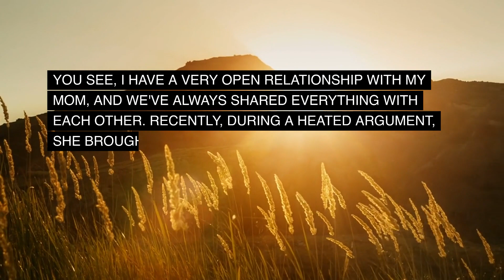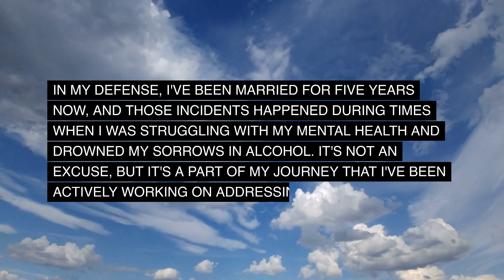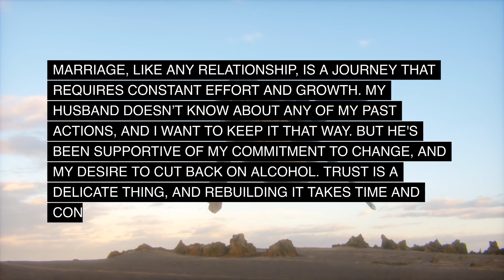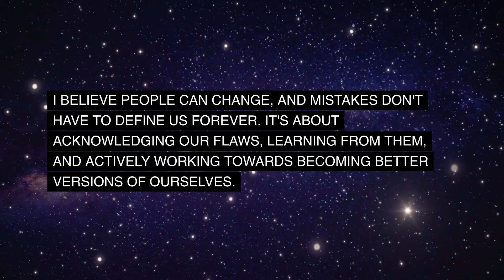Once a Cheater, Always a Cheater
"A WHILE BACK, I CHEATED ON MY HUSBAND WITH A FRIEND'S BOYFRIEND. IT WAS A MOMENT OF WEAKNESS, FUELED BY ALCOHOL AND POOR JUDGMENT."